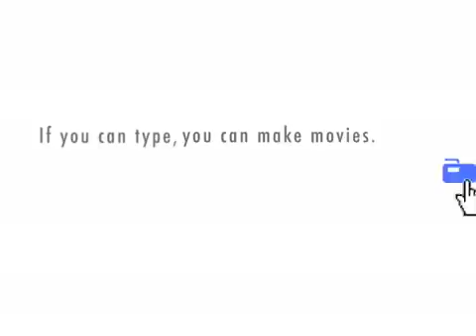Jimmy and Mr. Snoothouse discuss a hypothesis testing example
Jimmy and Mr. Snoothouse discuss the appropriate conclusion from a hypothesis test on a single proportion.